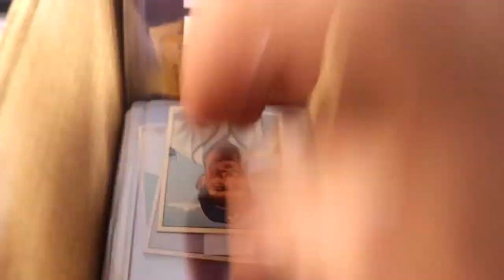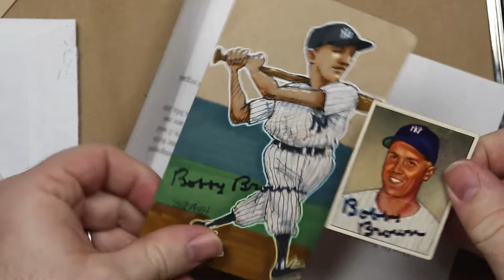Bobby Brown Doodle and 2/2 Autograph TTM Success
Today I visit my local card shop and pick up a nice 1950 Bowman card to send to Bobby Brown and I draw him in hopes that he’ll return an autograph through the mail.

I tell players that they can keep the doodles, but when they return them signed, I donate them to Autographs for a Cure.